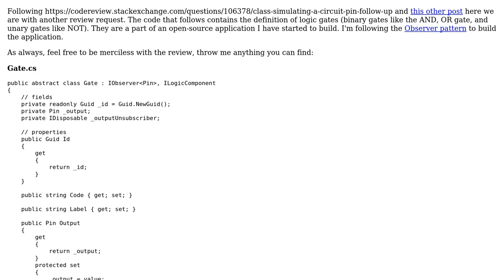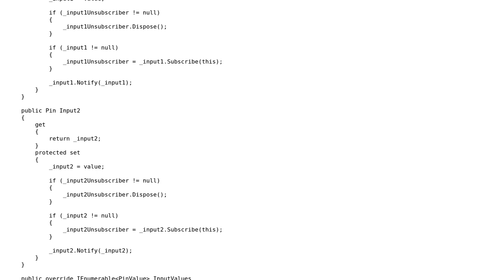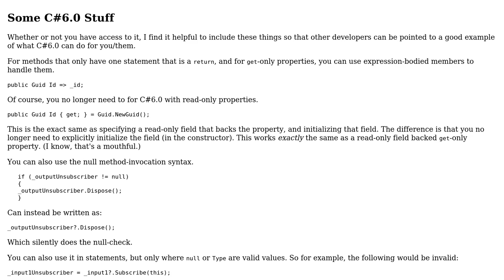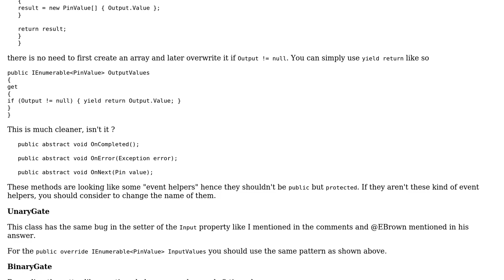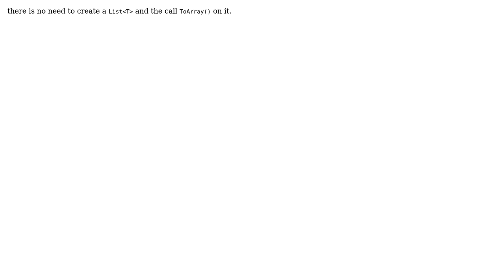Code Review: Logic gates simulation (2 Solutions!!)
Code Review: Logic gates simulation

With thanks & praise to God, and with thanks to the many people who have made this project possible! | Content (except music & images) licensed under CC BY-SA | Music | Images & others | With thanks to user Heslacher user Gentian Kasa user Der Kommissar and the Stack Exchange Network Trademarks are property of their respective owners. You are responsible for your own actions.